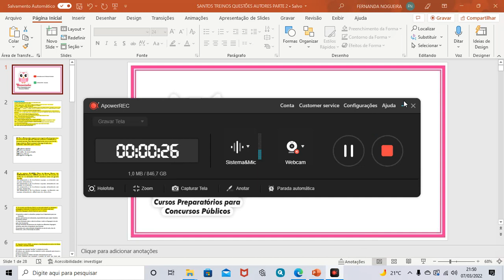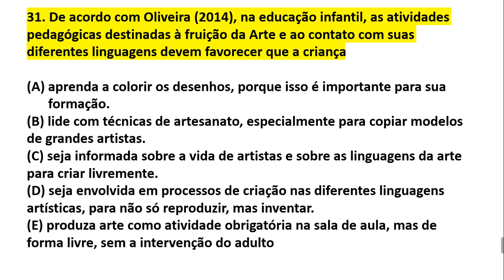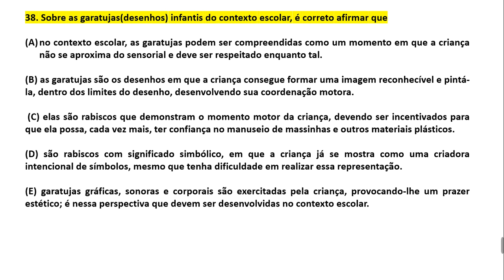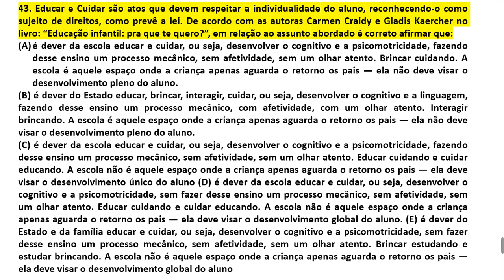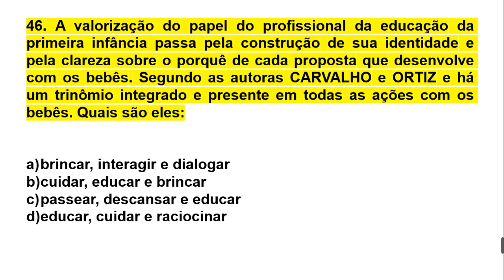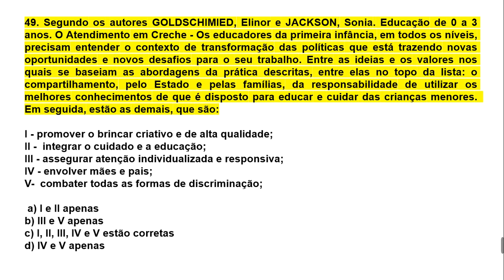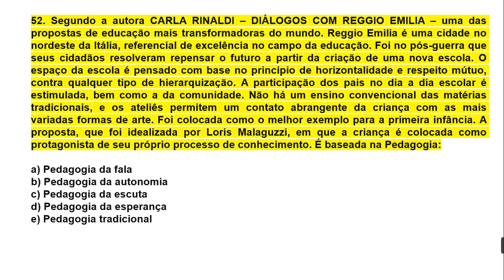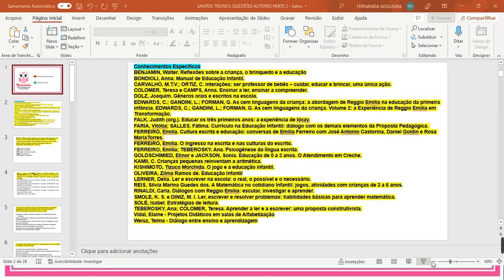SIMULADO AUTORES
SIMULADO : BENJAMIN, BONDIOLI, CARVALHO, COLOMER, DOLZ, EDWARDS, FARIA, FERREIRO, GOLDSCHIMIED, KAMIL, OLIVEIRA, LERNER, REIS, RINALDI, SMOLE, SOLÉ, TEBEROSKY, VIDAL, E WEIZ.